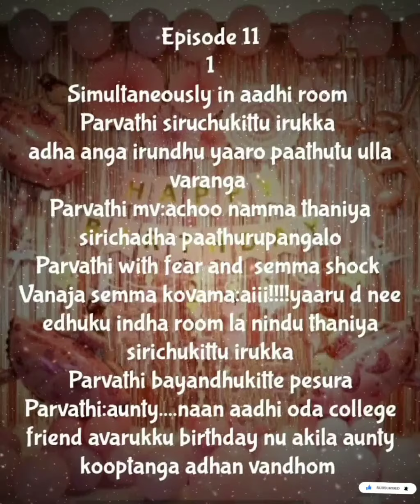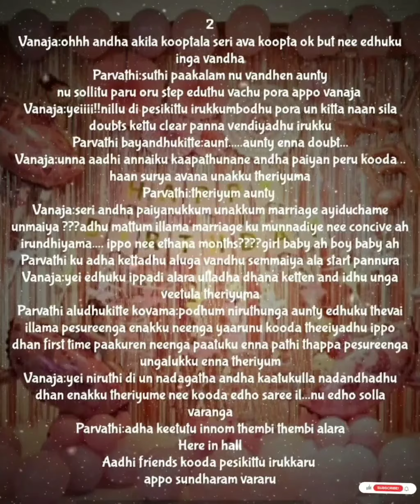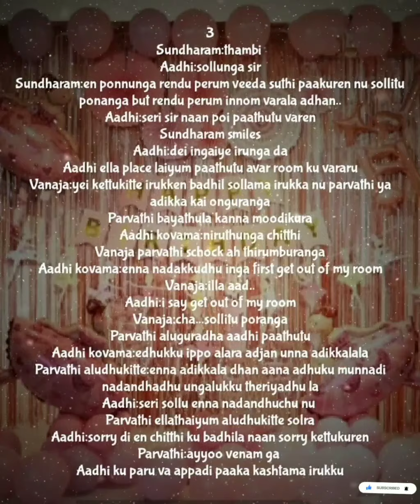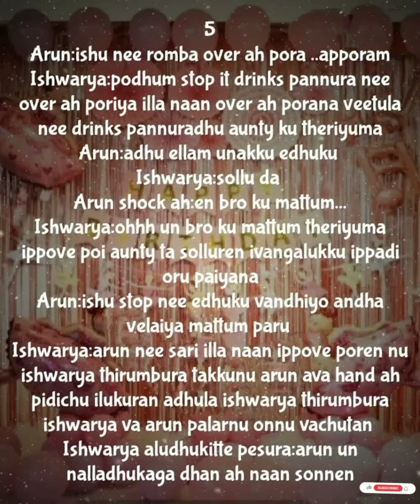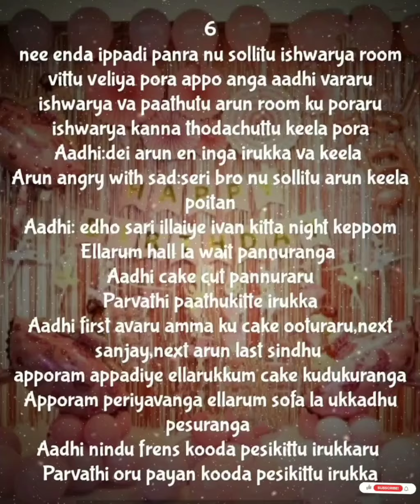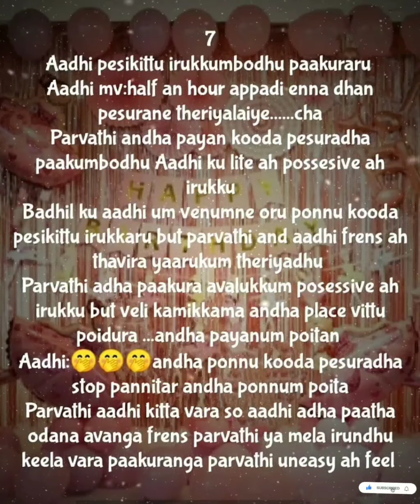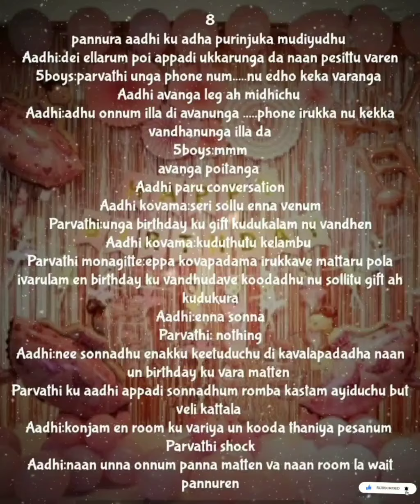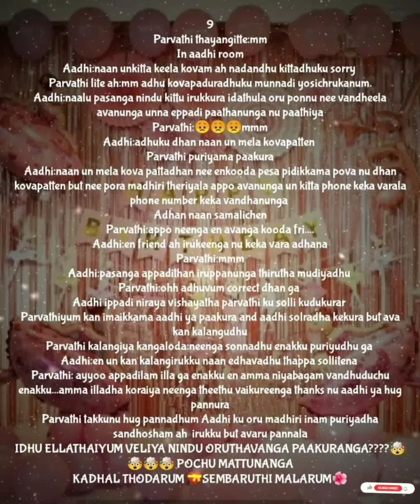Endrum en ninaivinile || Episode.11 || AP Tale Time || Shades Of AP Kadhal